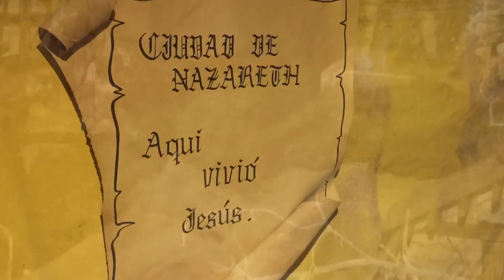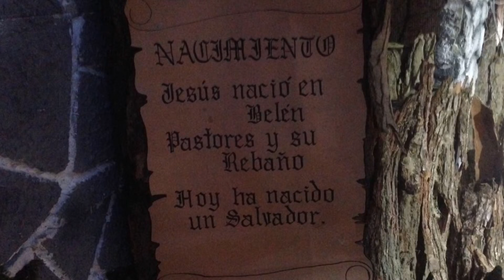Pesebre en Punta Arenas - Chile.